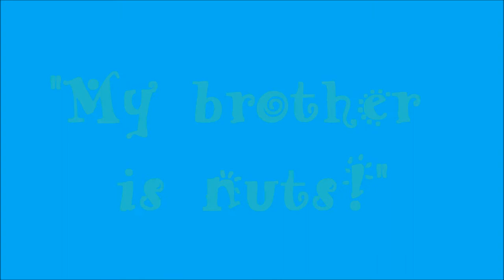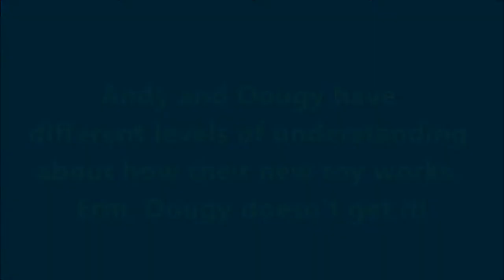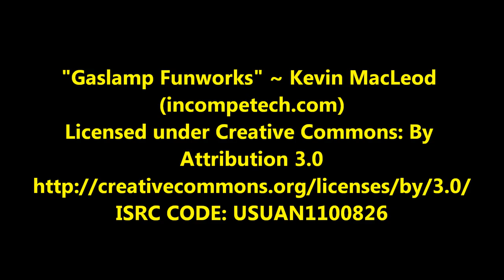Andy is nuts!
Dougy remains a bit baffled by the boys' new ball toy. Andy, on the other hand...! Well, watch the video and see!